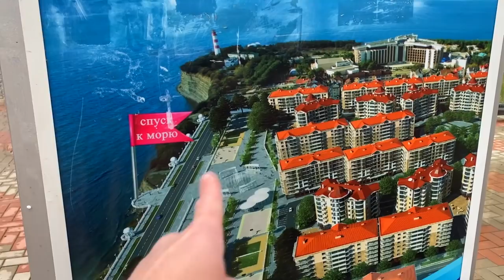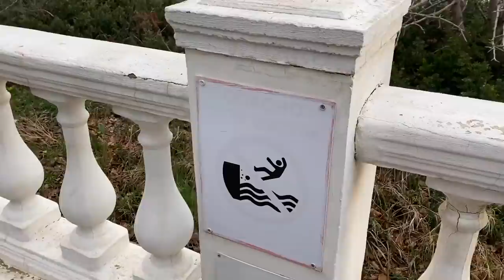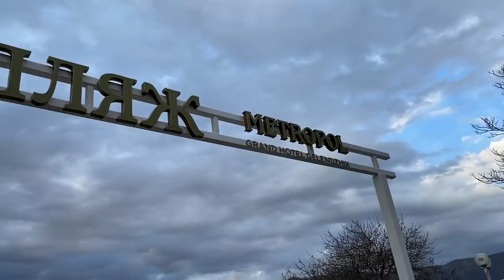Геленджик - Я ОЧУМЕЛ ОТ УВИДЕННОГО. ТОЛСТЫЙ МЫС - место, где все начинается. ЖК Черноморский ЛУЧШИЙ.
В этом выпуске отправляемся изучать Толстый Мыс. Покажу вам набережную, жк черноморский, закат и крутые места.